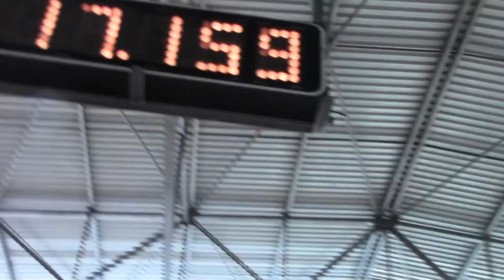Virgin Red Agae - 17.159 - Copa WV 2013 com Fernanda Kronka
Virgin Red Agae (Castanho Red x Oba Oba Agae) - 17.159 - Copa WV, setembro de 2013 com Fernanda Kronka